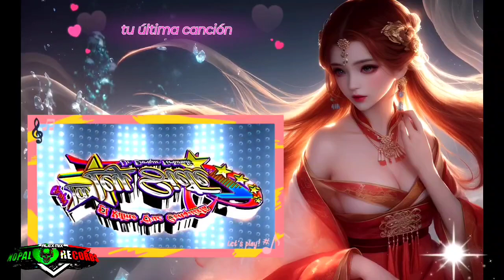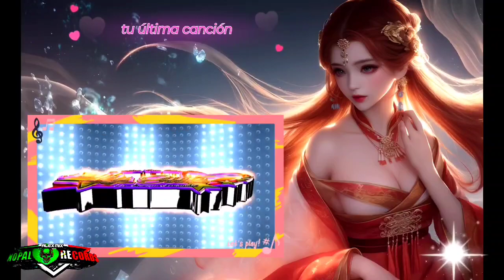Grupo La Ley Siete 7 La Última Canción 💔